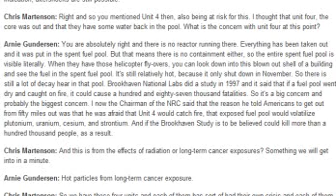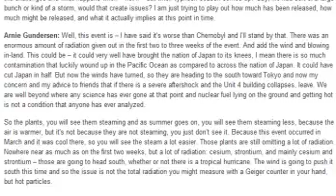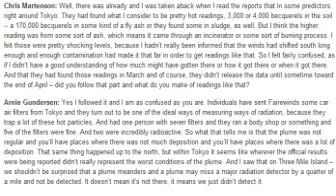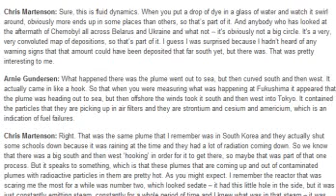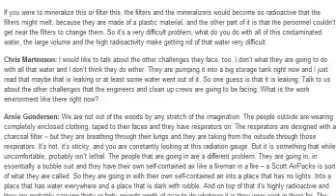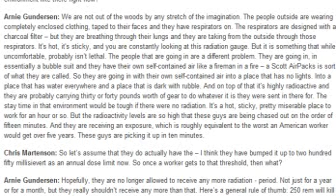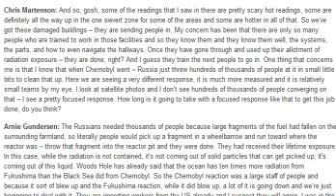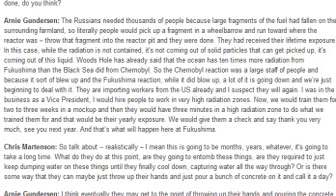Arnie Gundersen: Dangers Fukushima Worse and Longer-lived Than We Think 2/4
Recording + transcript of Exclusive Arnie Gundersen Interview: The Dangers of Fukushima Are Worse and Longer-lived Than We Think

Chris Martenson: Welcome to another ChrisMartenson.com podcast. I am your host, Chris Martenson and today I have the privilege of speaking with Arnie Gundersen of Fairewinds Associates. In my eyes, a kind of living legend in the field of nuclear engineering. He has over thirty-nine years of nuclear industry experience and oversight and is a frequent expert witness on nuclear safety matters to the US Federal Government and private industry.

Since the initial days of the disaster at Fukushima, Arnie and his staff at Fairewinds have produced hands down, the most thorough, measured, accurate analysis of the unfolding developments there. A feat made all the more challenging by the frequent lack of information from TEPCO and the Japanese government and media. Now today, Arnie and I will talk about the latest state of the situation at Fukushima, which remains wholly unresolved and it's quite troubling -- we should keep our eyes on it. In addition, we are going to discuss what the important factors are for you to know, as well as what pragmatic preparations those of us who live in or near nuclear installations or countries that have them should really be doing. So Arnie, welcome to the show, it's a pleasure to have you.